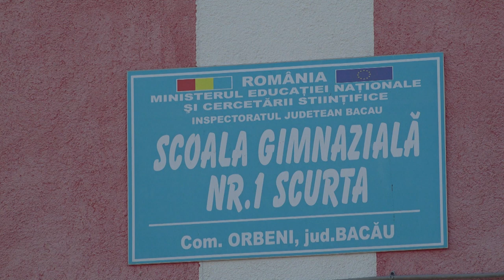LA SCURTA Deschiderea anului scolar FILMARE EXCLUSIV TV UHD 4K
LA SCURTA, comuna Orbeni, județul Bacău, Deschiderea anului școlar FILMARE EXCLUSIV TV UHD 4K.

Cu stimă,
echipa Exclusiv

Vizionare plăcută !